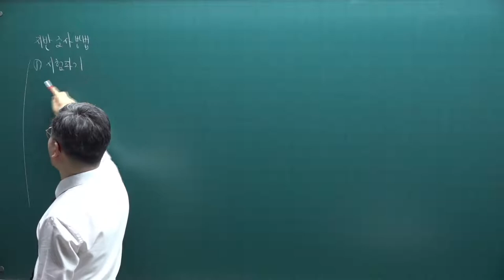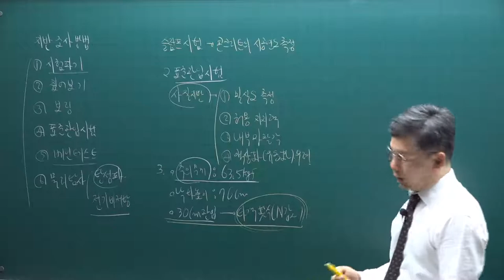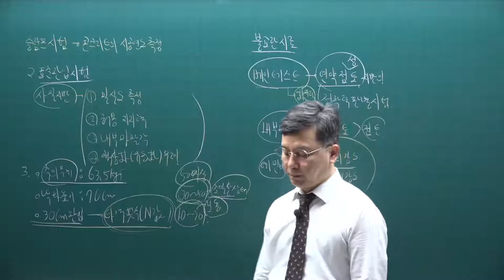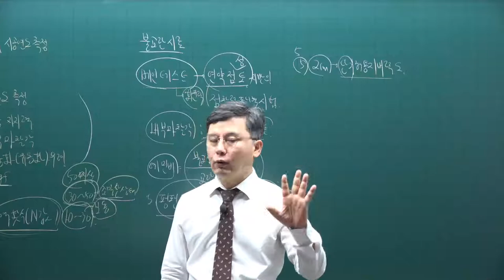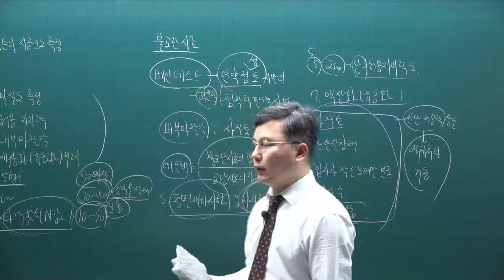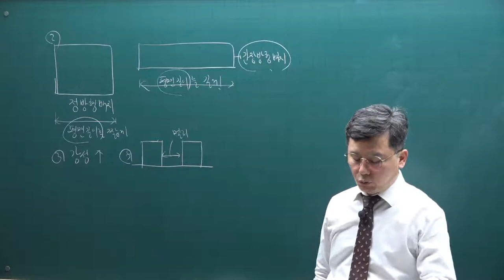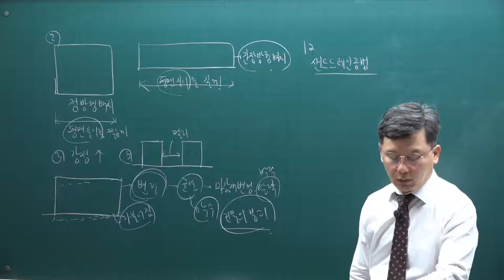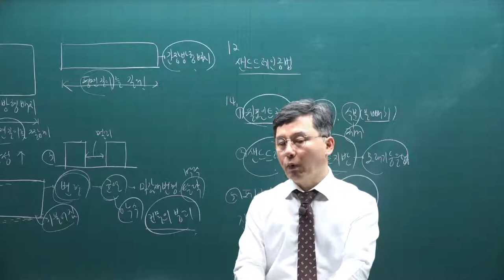[주전무] 2021년 주택관리사 시설개론 기출문제풀이과정 4강